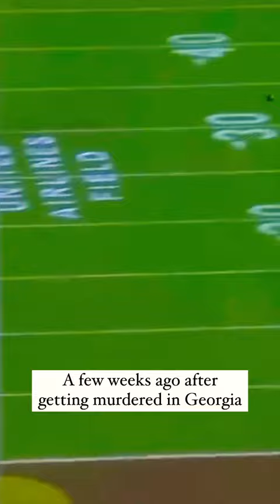USC and the NCAA were hiding this from us!